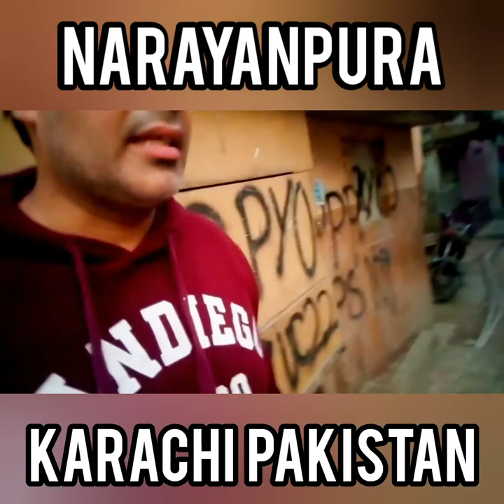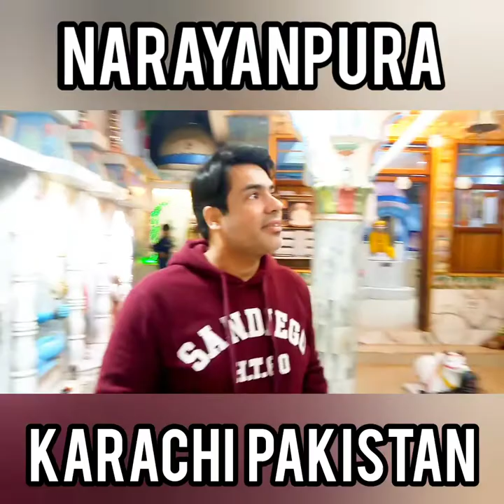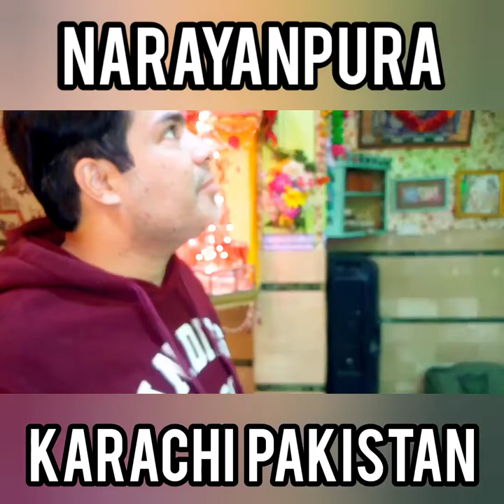Narayanpura update Mr Farhan wilayat social activities coming from Lahore for Interfaith Harmony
Narayan Pura (Urdu: نارائن پورہ‎), sometimes spelled Narayanpura, is a Hindu-dominated working-class locality in the Ranchore Line neighbourhood in central Karachi,  near the Dr. Ruth K. M. Pfau Civil Hospital. It has an estimated population of 10,000  and is centred around Kalu Umaji Road. It contains several Hindu temples, churches and the Sikh "Gurdwara Guru Garanth Sahib Sikh Sabha" temple, which was renovated in 2014 and serves the neighbourhood's  Narayan Pura has been called a haven for minority religious groups in Karachi and is sometimes called Bhangi Para because most of its population is involved in Karachi's sanitation services. but almost youngest people rejected this word This is Narayanpur it's not a Bhangi para This is very embarrassing word narayanpura youngest people want change And they want to change Narainpura, they want to clean it, they want to give a good environment in past present and future I will tell you the daily situation from Narainpura Guys Keep watching and support subscribe My Chanel I'm vinod v chanal from Karachi Pakistan 🙏❤️☮️🇵🇰
نارائن پورہ (اردو: نارائن پورہ) ، بعض اوقات نارائن پورہ لکھا جاتا ہے ، وسطی کراچی میں رنچور لائن محلے میں ڈاکٹر روتھ کے ایم فاؤ سول اسپتال کے قریب ہندو اکثریتی مزدور طبقہ ہے۔ اس کی آبادی کا تخمینہ 10،000 ہے اور یہ کالو اماجی روڈ کے ارد گرد ہے۔ اس میں کئی ہندو مندر ، گرجا گھر اور سکھ "گوردوارہ گرو گرنتھ صاحب سکھ سبھا" مندر شامل ہیں ، جو 2014 میں مرمت کی گئی تھی اور پڑوسی کے نارائن پورہ کو کراچی میں اقلیتی مذہبی گروہوں کے لیے پناہ گاہ کہا جاتا ہے اور بعض اوقات اسے بھنگی پاڑہ بھی کہا جاتا ہے کیونکہ زیادہ تر اس کی آبادی کراچی کی صفائی کی خدمات میں شامل ہے۔ لیکن تقریبا young سب سے کم عمر لوگوں نے اس لفظ کو مسترد کر دیا یہ نارائن پور ہے یہ بھنگی پیرا نہیں ہے یہ بہت شرمناک لفظ ہے نارائن پورہ سب سے کم عمر لوگ تبدیلی چاہتے ہیں اور وہ نارائن پورہ کو تبدیل کرنا چاہتے ہیں ، وہ اسے صاف کرنا چاہتے ہیں ، وہ ماضی حال اور مستقبل میں اچھا ماحول دینا چاہتے ہیں میں آپ کو نارائن پورہ سے روزانہ کی صورتحال بتاؤں گا۔